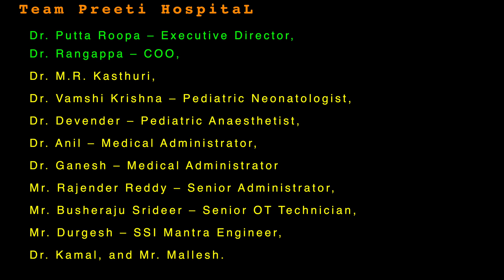World first Pediatric Robotic Telesurgery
From Preeti Urology And Kidney Hospital.
By Dr.V. Chandra mohan  And Team
MBBS (Osmania), MS(AIIMS),  MCh  (PGI),
MRCS (UK), DNB (Gold Medal).

World first pediatric 16 - Months baby # Robotic telesurgery #
SSi Mantra- 3 System # gurgoan to preeti urology &Kidney Hospital Hyderabad by Dr.Chandra Mohan vaddi # preetihospital